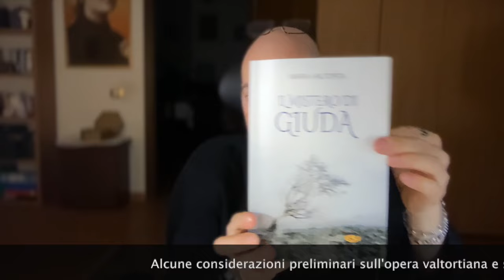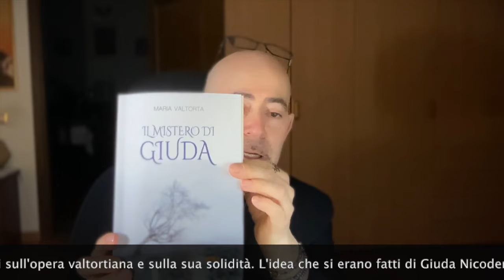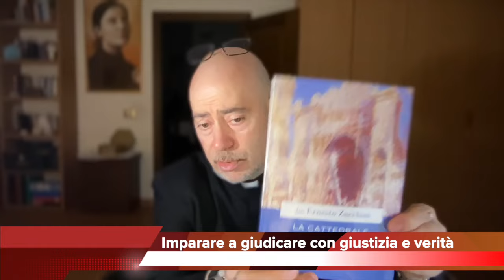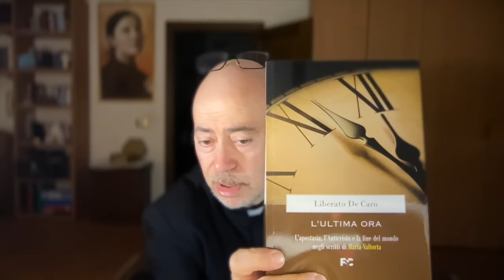Imparare a giudicare con giustizia e verità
Alcune considerazioni preliminari sull'opera valtortiana e sulla sua solidità. L'idea che si erano fatti di Giuda Nicodemo e Lazzaro. L'idea che si era fatta di Gesù Giuseppe di Arimatea. Ciclo di catechesi "Il mistero di Giuda", ventesima puntata, 25 Giugno 2024